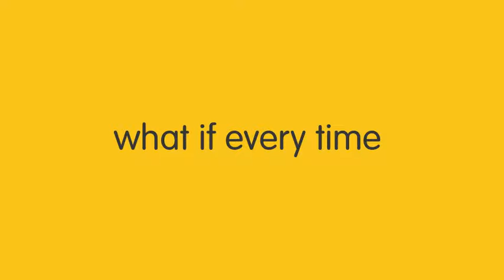Zipzoom.mov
Company how to Video
mookai communications